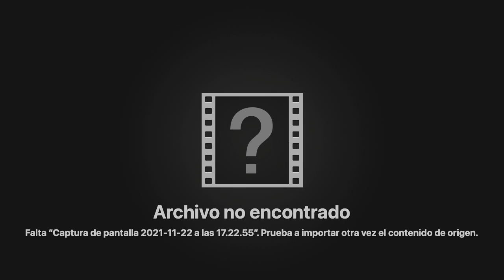Patrón manta fácil crochet CAL Mystery v15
🏵NEW SHOP  🛍NUEVA TIENDA

🌺ECOFRIENDLY 💯
🌻CREATE YOUR OWN 🦋STYLE CREA TU PROPIO ESTILO
🌼 PEDIDOS PARA TIENDAS Y PARTICULARES